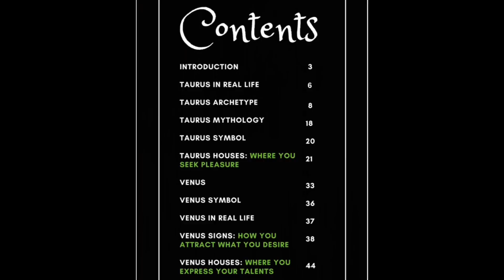VENUS IN GEMINI | Gemini Self Worth (Gemini 2nd House) | Hannah Elsewhere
In this video I talk about the SELF-WORTH of Venus in Gemini! This video can also resonate for those of you who have the sign of Gemini ruling your 2nd house within your natal birth chart as well.

The eBook breaks everything down and it also provides real life examples as to how the Archetype of Taurus plays out within your everyday life. The purpose of the eBook is to help you cultivate your own Taurus energy, Venus energy and Second House energy, which in turn can help you feel more empowered and energized. It also touches on the Taurus/Venus/Second House Interception along with Venus Retrograde in both the Natal Birth Chart and during Transit. I hope you find it to be helpful, and that you can also use it practically and constructively.

Hannah